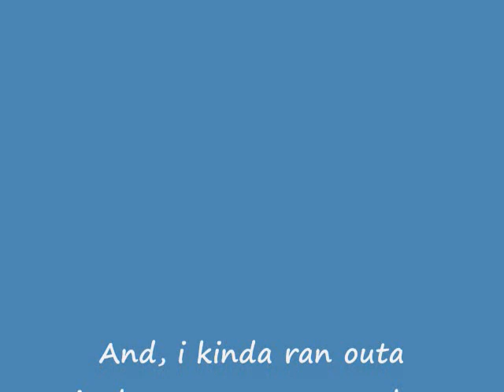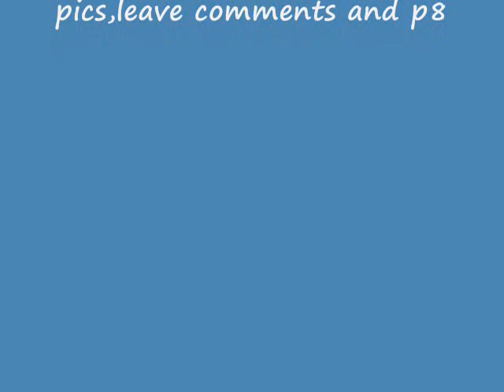Rob Zombie Music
One of his songs,and some of my crap